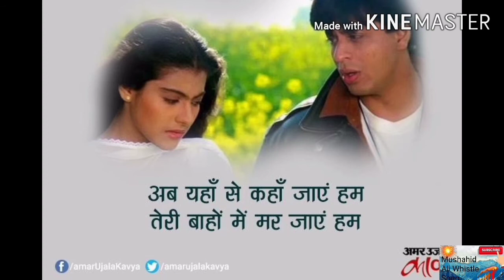Tujhe Dekha Toh Yeh Jana || Dilwale Dulhania Le Jayenge || Whistle || Whistling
hi friends

mera naam hai Mushahid ali

tujhe dekha toh yeh just,dilwale dulhania le jayenge,whistle, whistling, shahrukh khan movies, shahrukh khan,kajol,ddlj song,ddlj movie